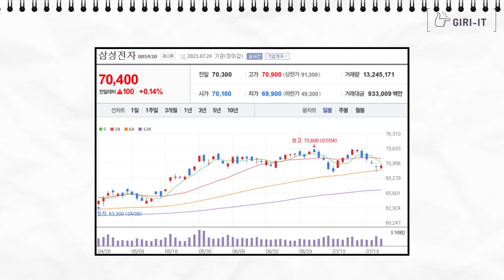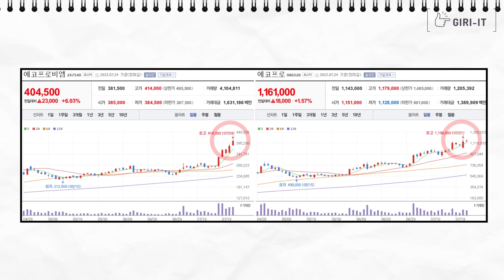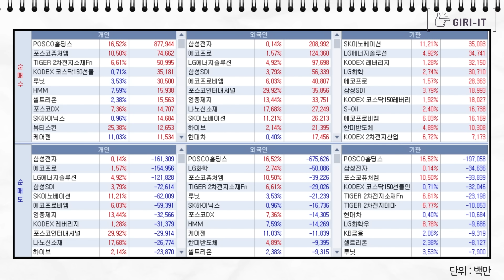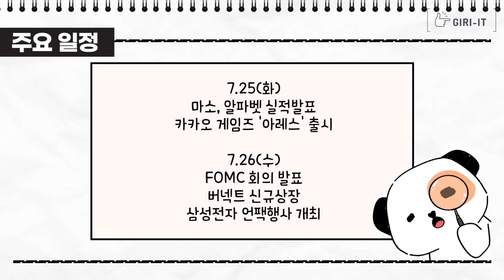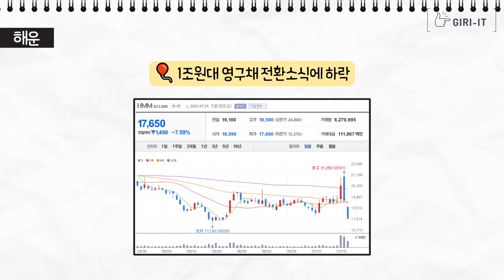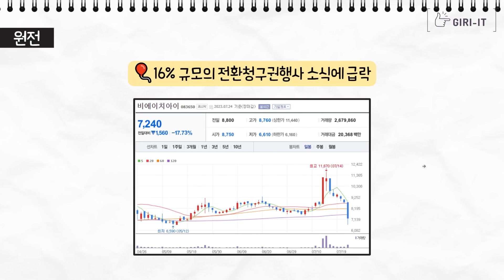정답 : 포스코를 산다